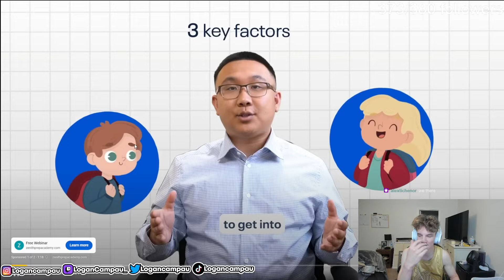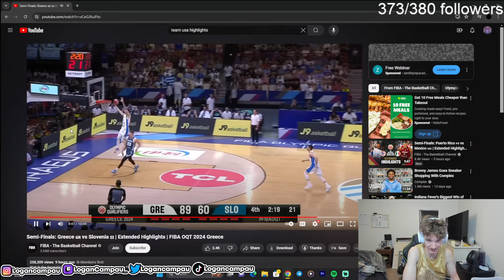Giannis & Greece BLOW OUT Luka & Slovenia !